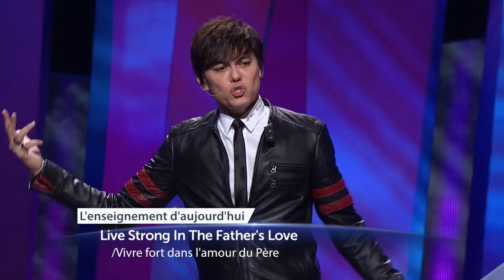Joseph Prince - Vivre fort dans l'amour du Père | New Creation TV Français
L’amour de votre Père céleste vous rend fort et victorieux ! Dans ce puissant message, Joseph Prince nous montre comment, en tant que croyants et enfants nous épanouissant dans l’amour du Père, nous triomphons en recevant continuellement cet amour. Recevez une nouvelle dose d’amour quand Joseph vous révèle à quel point l’histoire du fils prodigue contraste avec les lois de l’Ancien Testament traitant des enfants rebelles. Voyez pourquoi, parce qu’un autre Fils a porté toute notre punition et accompli la loi, notre Père céleste a maintenant un fondement juste pour nous bénir. Commencez à vaincre vos géants et à posséder votre héritage en vivant fort dans l'amour de votre Père !

Retrouvez en avant première les prédications de Joseph Prince en français sur la nouvelle chaîne YouTube dédiée !